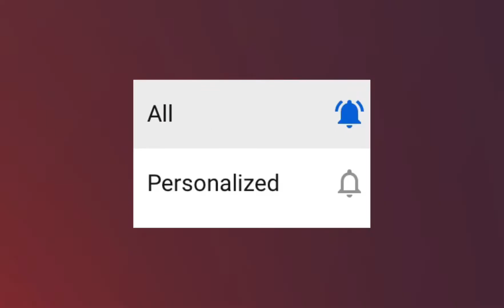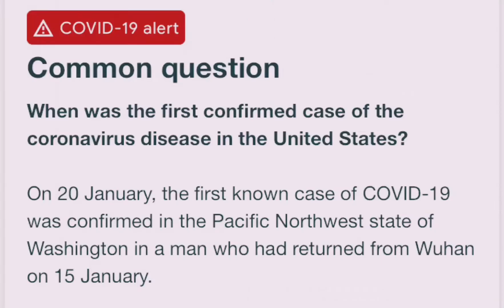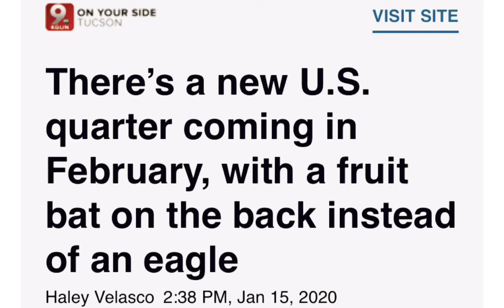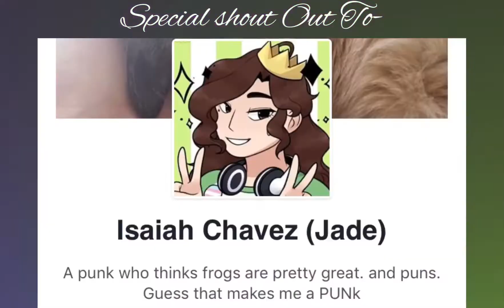CONSPIRACY ME THIS!!!